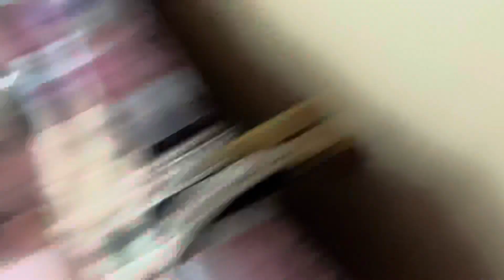Jai Jagarnath | Ranchi Rath Yatra🙏 | Bike पूरा बन गया 🤗